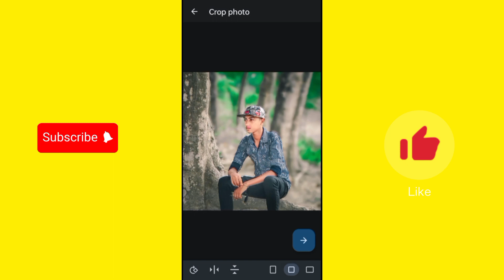Viral Toon photo editing. Full Tutorial. Trending body photo editing full tutorial.